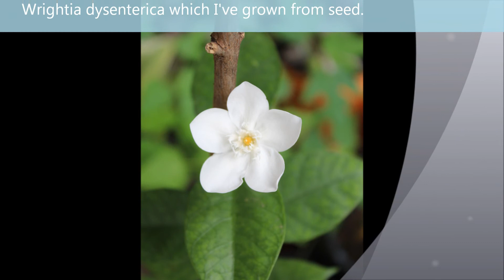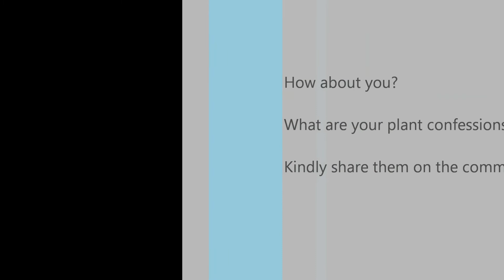I Confess, I'm a Plant Lover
Hello, Green Fingers!

This is my introduction video where I feature some plants in my itsy-bitsy garden through a slide show of photos. I confess, I love plants! Thank you in advance!

What plants do you like to grow in your garden? Share them on the comment box below. Happy gardening!

Robbie